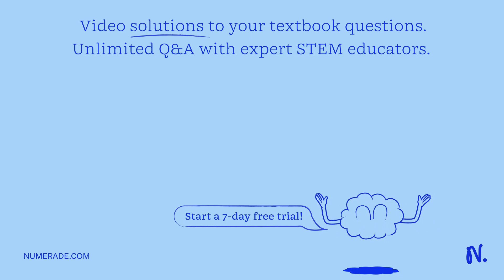Which type of compound (polysaccharides or triglycerides) stores more energy per gram? Which type o…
Which type of compound (polysaccharides or triglycerides) stores more energy per gram? Which type of compound is used for long-term (more than a day) energy storage?